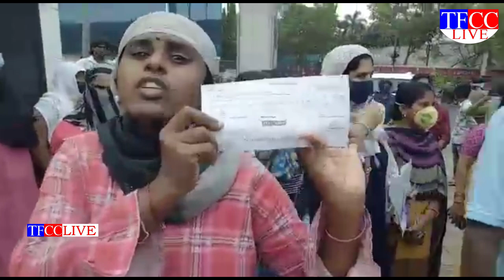చిరంజీవి బ్లడ్ బ్యాంకు ముందు కార్డు లేని జూనియర్ ఆర్టిస్టుల ధర్నా |Dr.RK Goud| TFCCLIVE